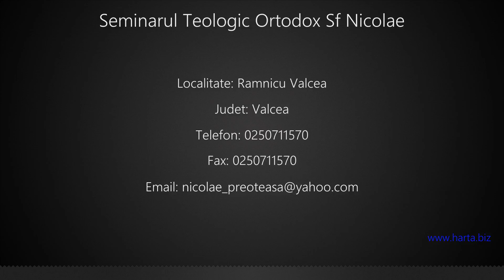Seminarul Teologic Ortodox Sf Nicolae Ramnicu Valcea